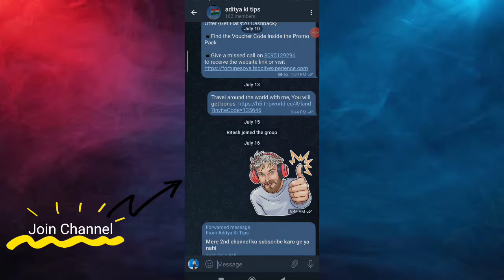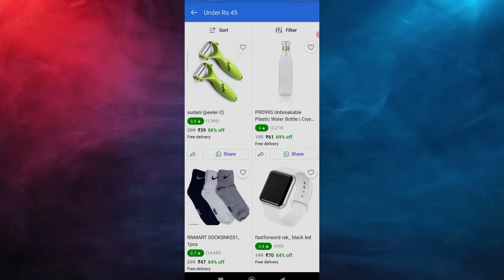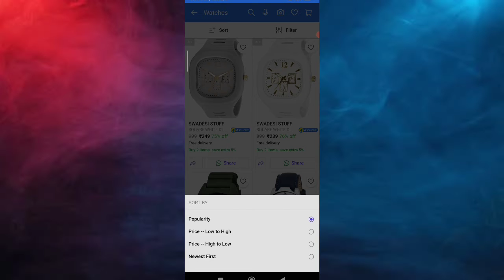Free sample products today | Free sample products in india | adityakitips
Free sample products today | Free shopping loot today | Free products today | loot offer today

Top 5 free sample today | Free sample products today | Loot offer today |
Earning 8x

about video 🎥

Your quries :-

free sample,
free products,
free sample products in india 2021,
sample product,

About video hashtag#️⃣